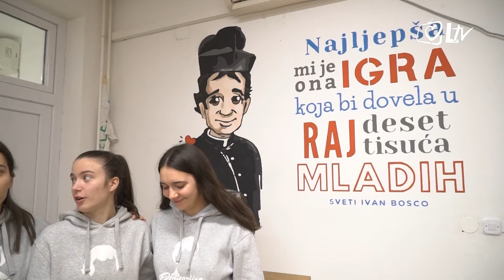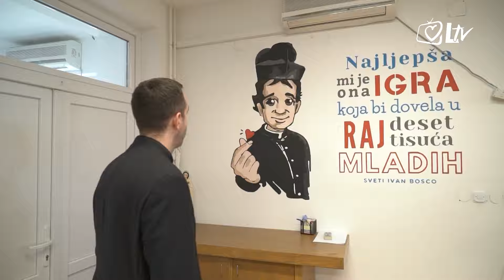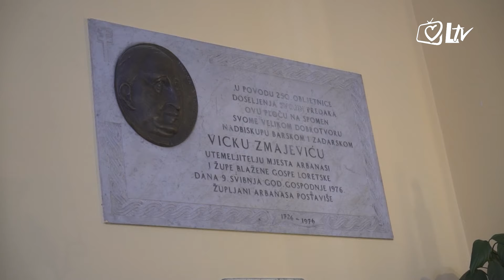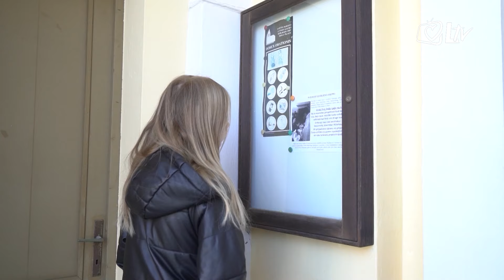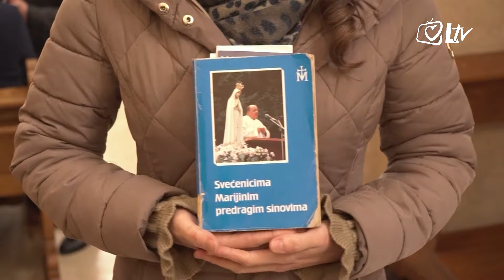Izdvojeno - Župa Gospe Loretske, Zadar – Arbanasi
U emisiji će se predstaviti Župa Gospe Loretske u gradskom predjelu Arbanasi u Zadru, jedina župa u Zadarskoj nadbiskupiji koju vode salezijanci. Salezijanska karizma vidljiva je u mnogim pastoralnim aktivnostima koje se provode s mladima, a u župi je bogata i ponuda susreta za sve generacije vjernika. Oratoriji za djecu i animatori, susreti salezijanskih suradnika, župni zbor duge tradicije, tjedan molitve Svećeničkog marijanskog pokreta za svećenike i pastire Crkve, molitva krunice svake večeri u dvorištu župne crkve, susreti za majke s djecom, sve je to samo dio bogatog života Župe Gospe Loretske koji se odvija u okrilju nebeske Majke Marije, sv. don Ivana Bosca i drugih salezijanskih svetaca.